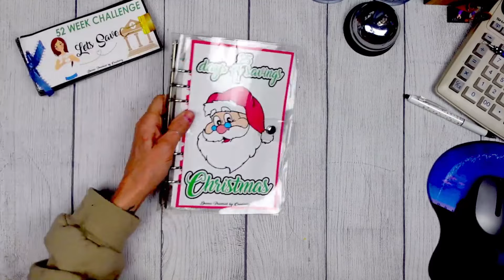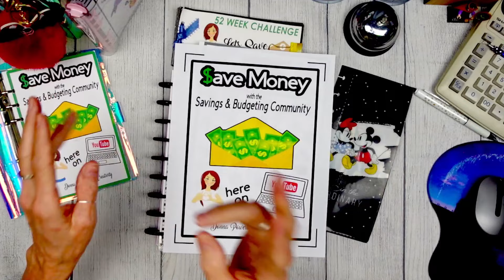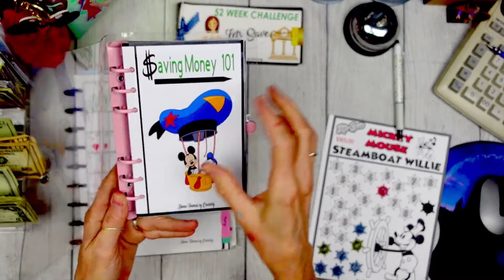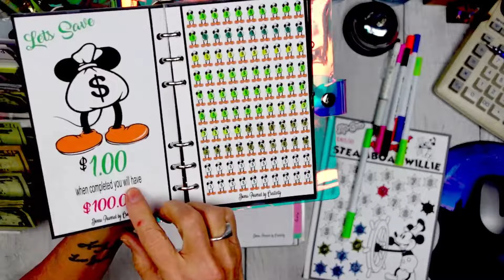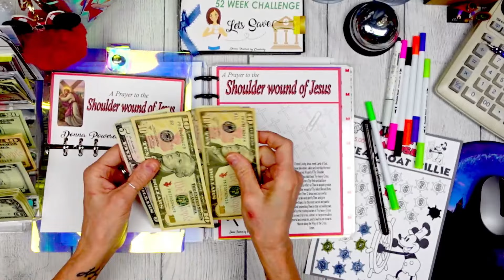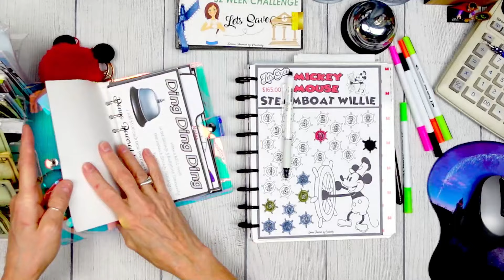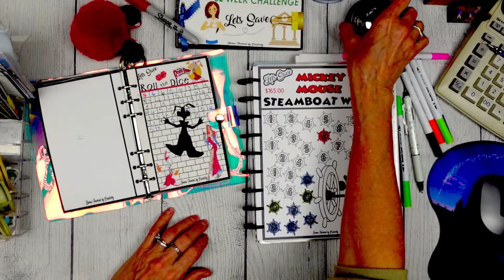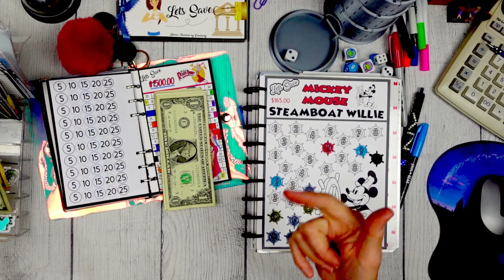Saving money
xoxo
~ Donna ~
Powered by Creativity
XOXO